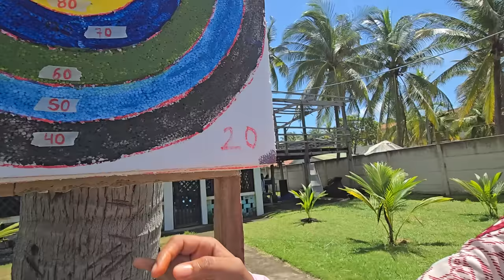Choco le enseña a su chava como se usa el arco. Wendy le quiere dar celos a Henry con Miguel 😮